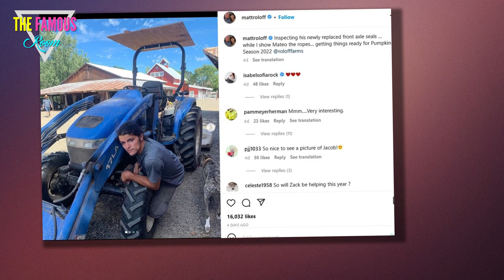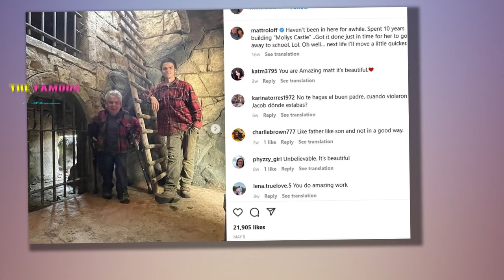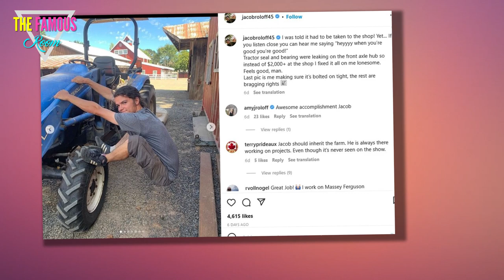Matt Roloff and Son Jacob Prepare for Last Pumpkin Season at Roloff Farms - LPBW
Get Ready. "Little People, Big World" star Matt Roloff and his son Jacob Roloff are ready for one last pumpkin season at Roloff Farms.

"Inspecting the recently replaced front axle oil seals while I show Mateo how to work" is how Matt signed an Instagram post on Thursday, August 25. Getting ready for pumpkin season 2022 @rolofffarms."
In the post's first photo, Jacob kneels next to a tractor tire for a photo shoot. The rest of the slides included one showing Matt sitting in an outdoor chair and another shot of him holding his grandson Mateo in the tractor.
Two months earlier, I had assumed that Jacob and Isabel lived on the family farm. However, Isabelle responded on her Instagram Stories after suggesting that her followers make an "assumption" about her.
"Lies!" replied Isabel. "Jacob works there full time, and I love walking there daily. We only live five minutes away."

She then explained that it wouldn't be a secret if they lived on the property.

"For some reason, people think we lie about it, but if we lived on the farm, we would say so," Isabel concluded.